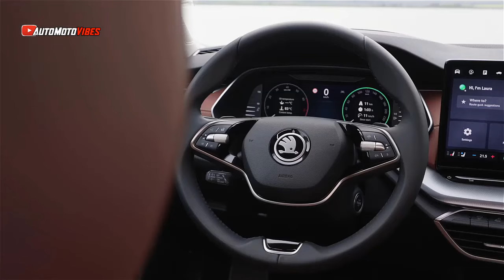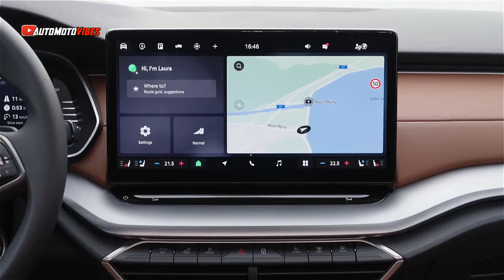NEW 2024 Skoda OCTAVIA facelift - Review, Specs, Design and Price | The Ultra Comfortable Sedan!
NEW 2024 Skoda OCTAVIA facelift - Review, Specs, Design and Price | The Ultra Comfortable Sedan! Let's check this out now!!!